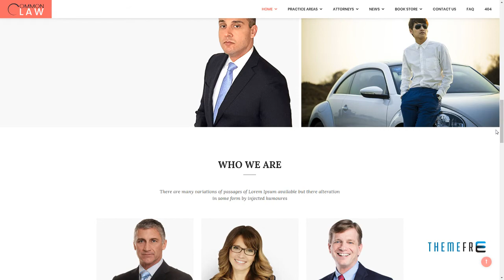Common Law - Attorney and Lawyer HTML Template Yuuma Kichiro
Compatible Browsers IE11, Safari, Chrome, Edge

 Columns 4+

 Layout Responsive

 Tags attorney, attorneys, business, court, finance, judge, justice, law, lawyer, lawyers, legal, legal office, responsive